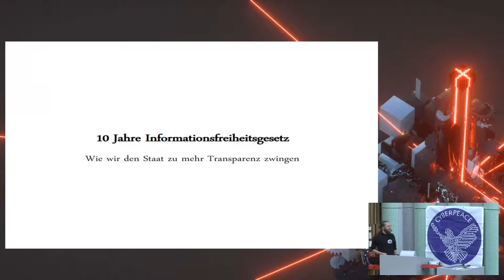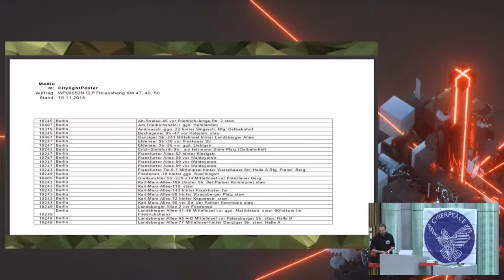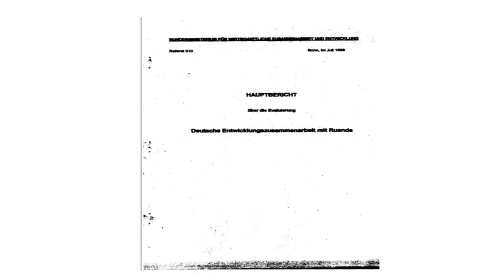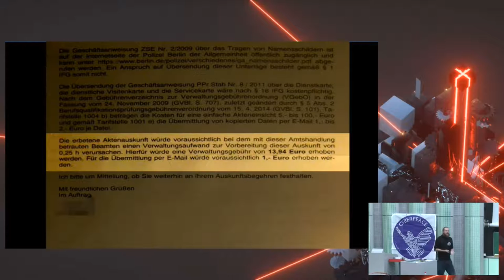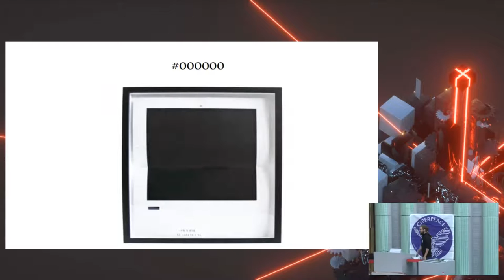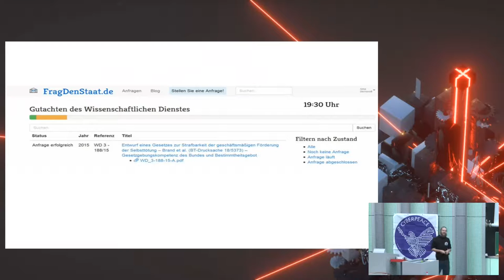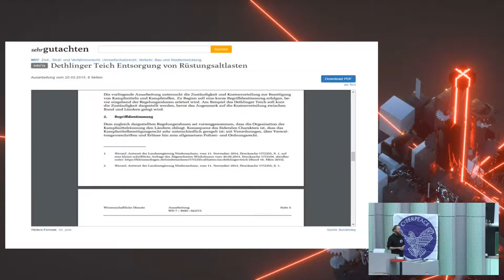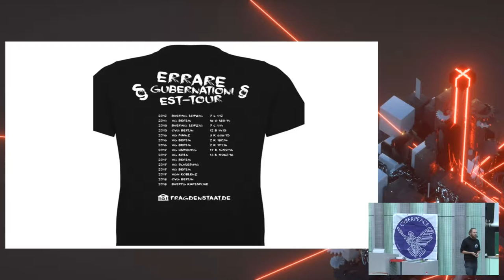Arne Semsrott: 10 Jahre Informationsfreiheitsgesetz – Wie wir den Staat zu mehr Transparenz zwingen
Das Informationsfreiheitsgesetz feiert dieses Jahr seinen zehnten Geburtstag - und niemand feiert mit. Zwar ist der Zugang zu staatlichen Informationen längst als Teil der Menschenrechtskonvention und der Jahrhundertziele der Vereinten Nationen anerkannt. In Deutschland bleibt das Thema aufgrund mangelnden Engagements und schlechten Gesetzen aber meist unter dem Radar. Wie können wir das ändern? Und welche Mittel haben wir, um den Staat zu mehr Transparenz zu zwingen?

Arne Semsrott